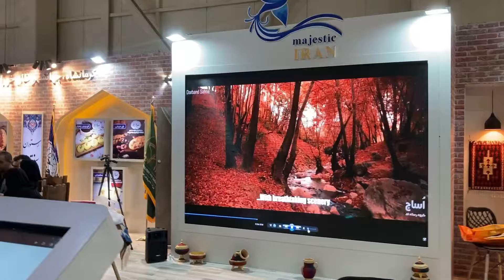Dance and song💃🏼of different Iranian cities in the capital٫Iran2024